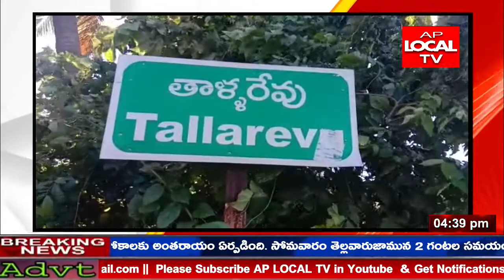ముఖ్యమంత్రి వై.ఎస్ జగన్మోహన్ రెడ్డి జన్మదినోత్సవం సందర్భంగాతాళ్లరేవు సి హెచ్ సిలో మెగారక్తదాన శిబిరం